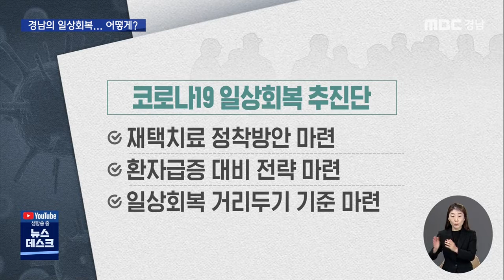방역 빗장 푼다..다음달 일상회복 시동 (2021.10.25/뉴스데스크/MBC경남)